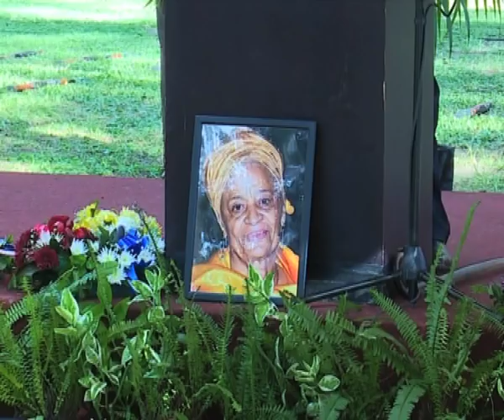Memorial service held for late former MP Nora Schimming-Chase -NBC